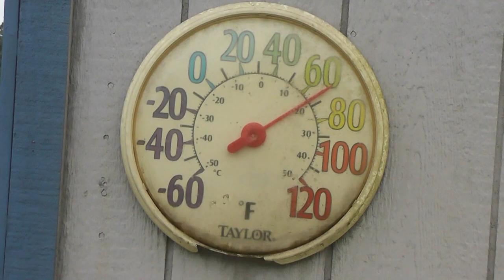Sick of the Man Made Weather, UN nutjobs ect.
ekennye finally steps out from behind the camera because quite frankly He just dont give a shit any longer. Things have got to STOP before we end up like germans of recent history.We have rights and had better start EXERCISING THEM... AND THE APATHETIC SHEEP NEED TO  NEED TO WAKE UP, BUY A GUN, CARRY IT, AND PREPARE TO DEFEND YOUR SELF AND OR FAMILIES.